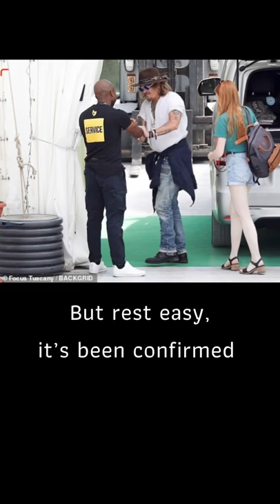Johnny Depp Confirmed still Single